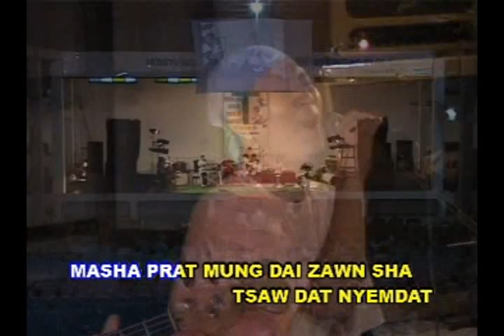Kachin Old Songs (Jinghpaw Mahkawn Dingsa Ni)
Myit Hkum Daw (Ah Tang)